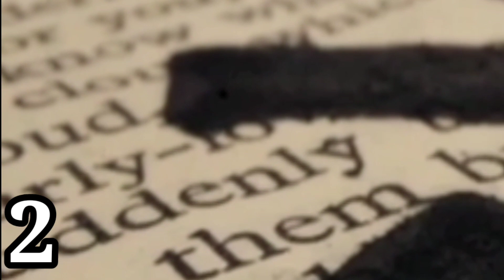UNKNOWN AMAZING FACTS 😨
amazing random facts ki Barish

Facts about moon in Hindi
Amazing Facts about Moon in Hindi

Long fact video

pathaan trailer
pathaan gana
pathaan song

record
world record

bhojpuri gana
dj song
dj gana
bhoot
bhoot gana
Short video

Dekhiye aajkal ladkiyan kr kya rahi hai
calling haunted number